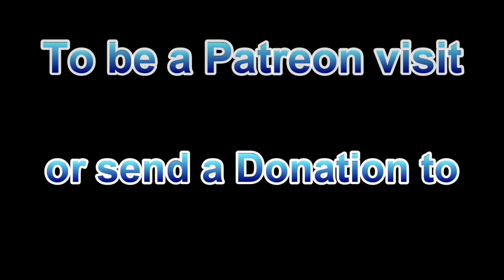The most expensive bass tournament of my life!! King of the Glades round 01 ClewIston Florida.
This is round 01 of the 2020 King of the Glades Series. Starting off in Clewiston, Florida. What a day it was. A cold front set in and made the bite extra hard. Plus we had an unexpected accident happen that you will find out about in this video.

We can be contact at the info below
Follow us on these social media sites

 WE WILL RECEIVE A SMALL KICK BACK WHEN YOU SHOP WITH OUR LINKS.
Below is the links to the gear used in this video.

CAMERA GEAR
CAMERA
CAMERA BATTERIES
ACTION CAMERA
ACTION CAMERA BATTERIES
ACTION CAMERA ACCESSORIES
Venidice 198 LED Bi-color Dimmable video Led light
VILTROX DC-70 II 4K HDMI Field Monitor
Sony Voice Recorder
Sony Lapel Mic
Rhode Video Mic
RHODE MIC ME

EDITING SOFTWARE

FISHING GEAR
LEW’S MACH CRUSH BAIT CASTER COMBO
LEW’S MACH II BAIT CASTER COMBO
KastKing Perigee II Fishing Rods
KastKing Speed Demon 9.3:1 Baitcasting Fishing Reel
KastKing SuperPower Braid Fishing Line 327Yds
Spiderwire EZ Braid Fishing Line, 110 Yard
Rod Saver Vehicle Rod System
Rod Saver Boat Rod Holder
SF Standard Casting Fishing Rod Cover
KASTKING MADBITE NET

OTHER GEAR
Thermacell MR-GJ Mosquito and Midge Repellent
Thermacell L-4 Max Life Mosquito Repeller
IMAZING JUMP STARTER AND POWER BANK

INTRO SONG
Calling by INOSSI
🎵 Track Info:
Title: Calling by INOSSI
Genre and Mood: Dance & Electronic + Inspirational

D.L. Automotive
and
Uhaul Dealer
4453 SW 63 Ave.

Aquanauts Adaptive Aquatics
Adaptive Scuba for everyone!

Northern Life Outfitters
Manitoba, Canada

Infantry Outdoors
Inspiring you to get outdoors! Ave.